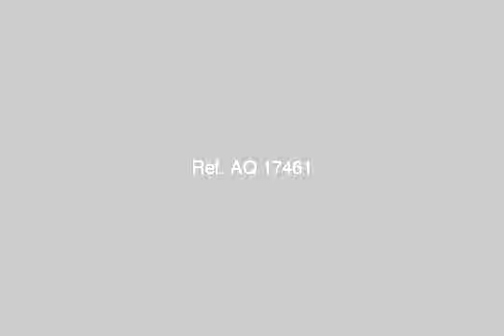APARTMENT for sale in Miami Alexandria - mlseg.com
APARTMENT for sale in Miami Alexandria شارع مدرسه القدس والسيده عائشه قبل ش 45 الطريق الدولى - ميامى الجديدة - ميامى الجديدة - شارع مدرسه القدس قبل مدخل الطريق الدولى 45 ابراج الفريده - Egypt Real Estate | Alexandria | Apartment For Sale